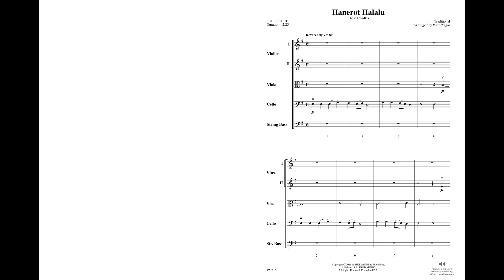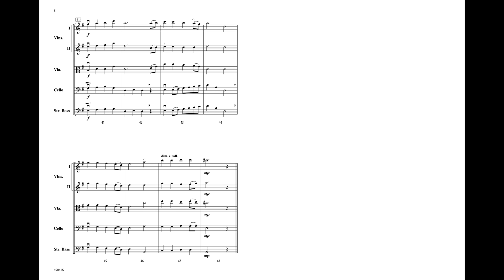Hanerot Halalu, arr. Paul Riggio – Score & Sound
Hanerot Halalu
These Candles
Traditional / arr. Paul Riggio
Item: 00-49061
Series: Highland/Etling String Orchestra
Category: String Orchestra
Grade: 2.5
Hanerot Halalu, arranged by Paul Riggio, is a Hanukkah selection for a younger string orchestra. The rich harmonies will make every orchestra sound full and mature. Each section is given a chance to shine as it employs independence of parts in both pitch and rhythm. Infinitely adaptable to ensembles of almost any size, directors will love programming this work as it is a tuneful and touching representation of the holiday season. Set in a traditional folk-music style, this beautiful arrangement will be a wonderful selection for a well-rounded holiday performance. (2:30)